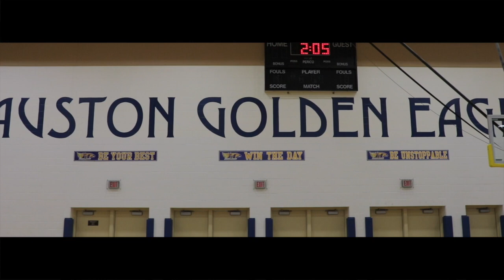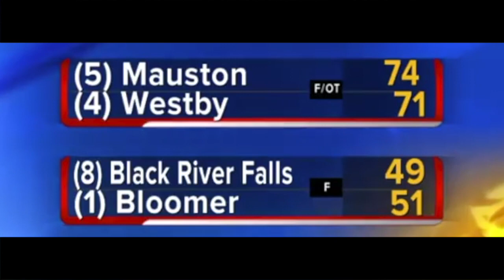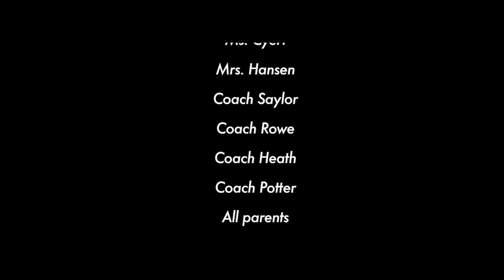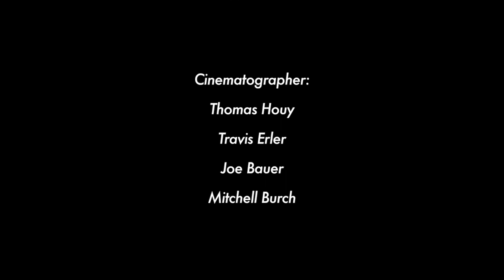Documentary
This video is about Documentary